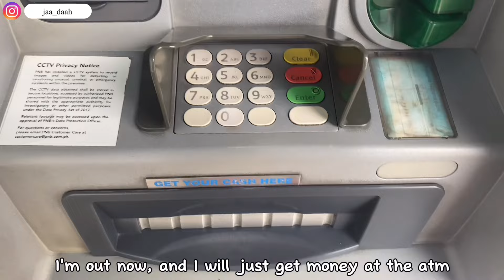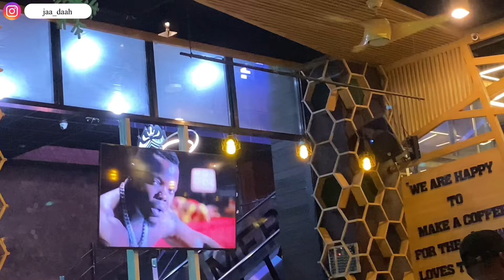VLOG: 🧸LIVING MY QUIET DAYS IN THE PHILIPPINES 🇵🇭|| Birthday Prep, Spa Day + Crazy Night Life in Ph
Hii Jayyy Lovers
I’m back again today with another Vlog, in this episode i shared with y’all some silent days in my life

Days in my life🍃| life of a Nigerian girl | Rainy Days 🌧️| Home cooking + Gym | silent vlog

Days in my life🍃| Working from home 5-9 night shift | life of a Nigerian girl | living alone in ph

🇵🇭APRIL VLOG: MY 9-5 NURSING JOB IN THE PHILIPPINES, LUNCH DATE WITH MY FILIPINO FRIENDS + CLEANING